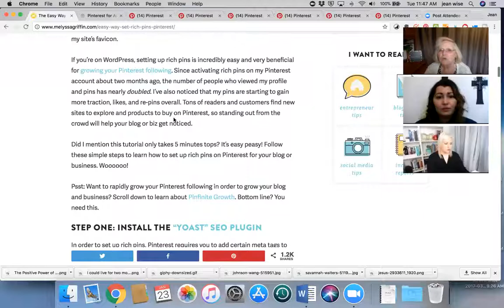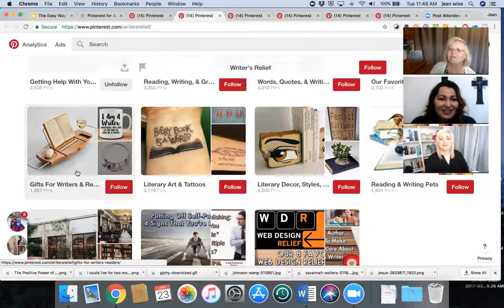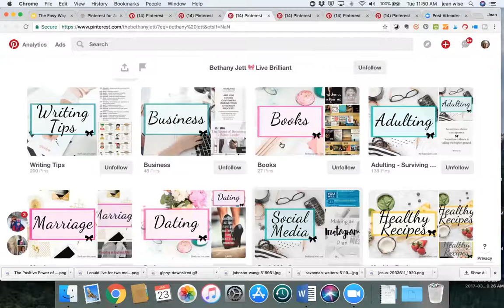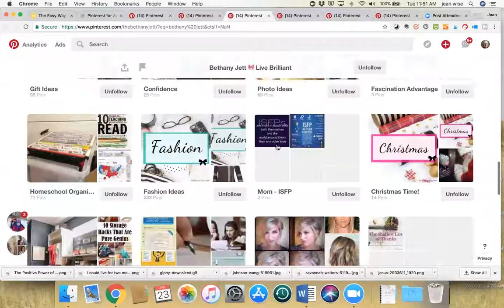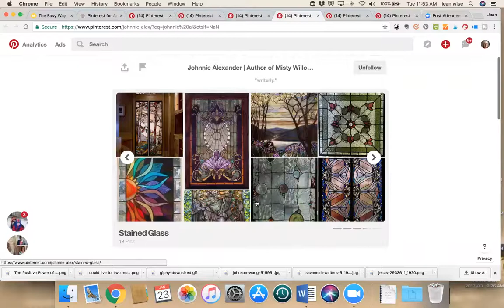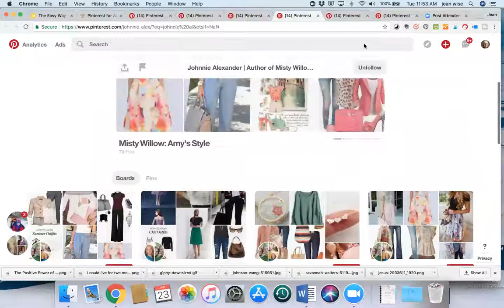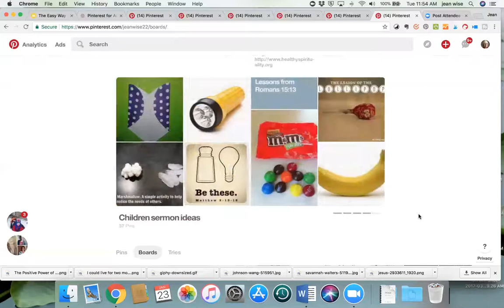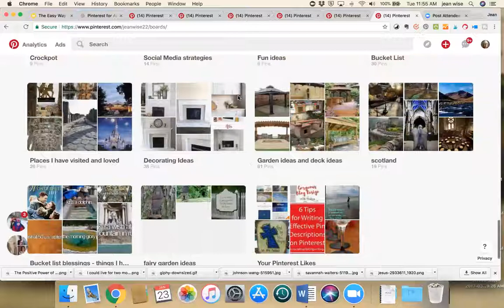Pinterest for Writers with Melissa Stroh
Ever wondered if your attraction to Pinterest can save you time as a writer? You need to watch this episode of Writers Chat to learn from Melissa Stroh just how many benefits Pinterest offers writers, from platform building to brainstorming!